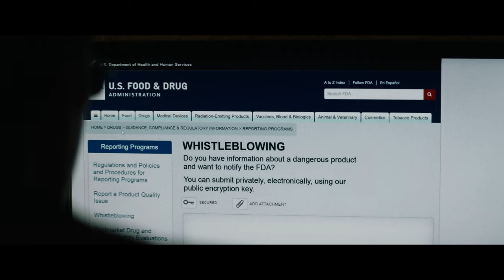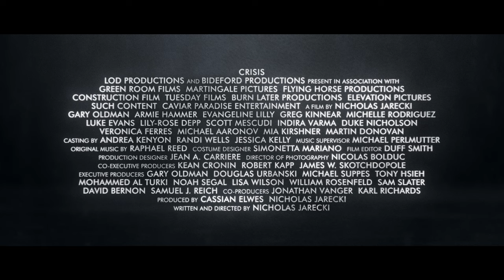CRISIS | Official U.S Trailer – Opening February 26th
An intense thriller set against the backdrop of the opioid epidemic, Crisis features three interwoven stories that highlight the greed, violence and tragedy of the drug war. A drug trafficker arranges a multi-cartel Fentanyl smuggling operation, an architect recovering from an oxycodone addiction tracks down the truth behind her son’s disappearance and a university professor battles unexpected revelations about his employer, a pharmaceutical giant bringing a new “non-addictive” painkiller to market.

CAST: Gary Oldman, Armie Hammer, Evangeline Lilly, Greg Kinnear, Michelle Rodriguez, Luke Evans Lily-rose Depp, Scott Mescudi

IN THEATERS FEBRUARY 26th
ON DIGITAL AND ON DEMAND MARCH 5th Interested in the latest official trailers?